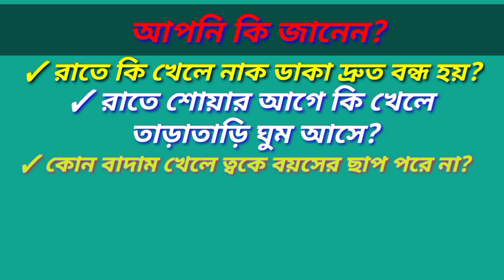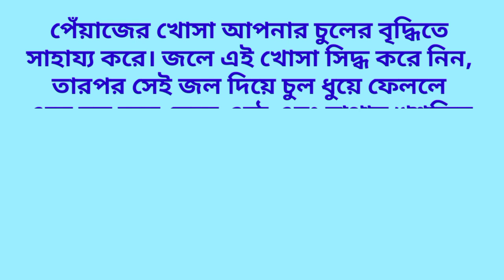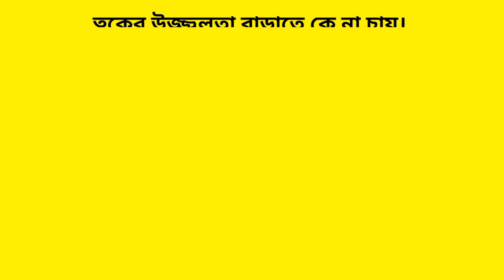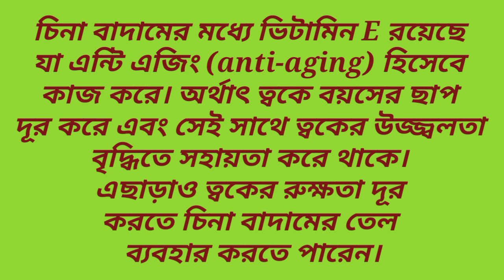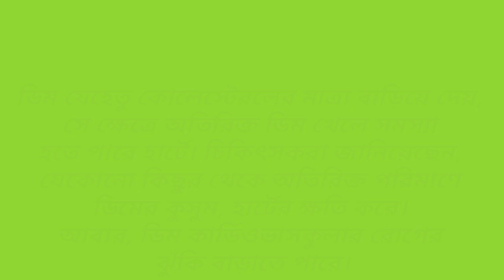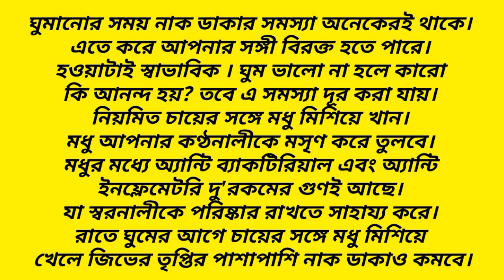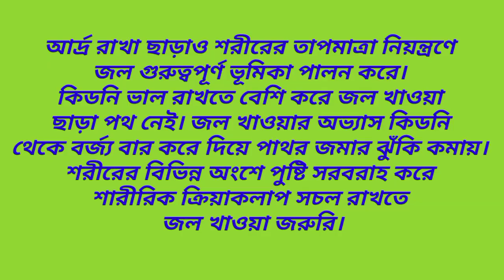রাত্রে শোয়ার আগে কি খেলে তাড়াতাড়ি ঘুম আসে? Bengali GK | Quiz | General knowledge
রাত্রে শোয়ার আগে কি খেলে তাড়াতাড়ি ঘুম আসে?
Does snoring stop quickly when played at night?
GK Questions
Quiz
Bengali Quiz
Bengali GK
General knowledge